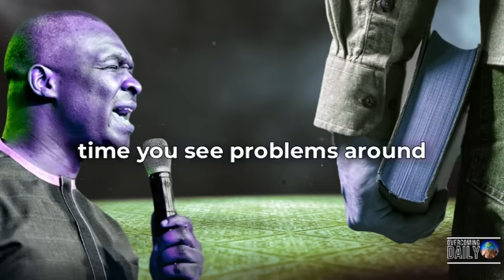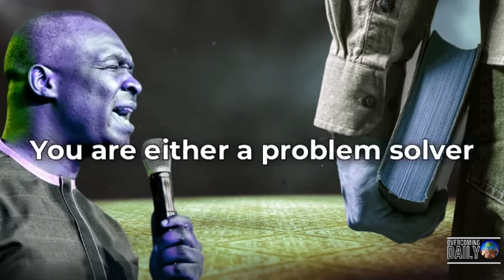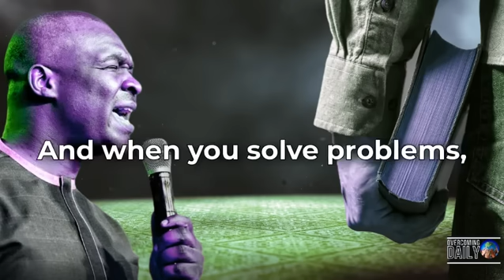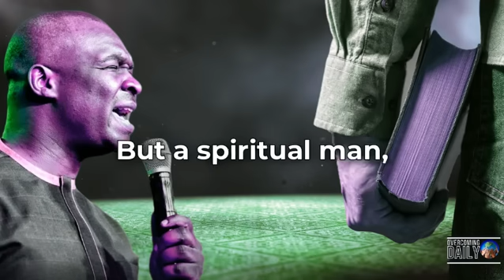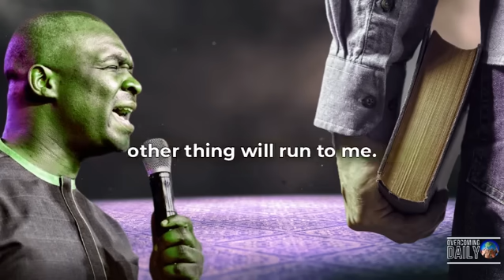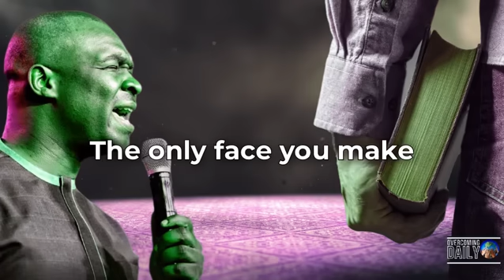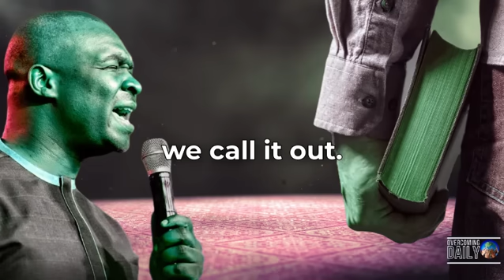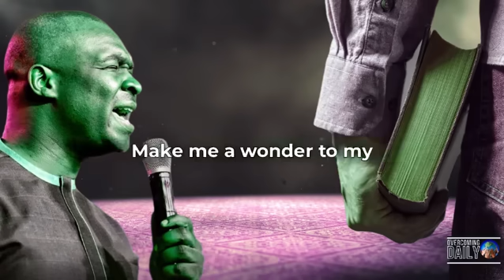𝐒𝐭𝐨𝐩 𝐏𝐫𝐚𝐲𝐢𝐧𝐠 𝐟𝐨𝐫 𝐌𝐨𝐧𝐞𝐲: 𝐃𝐨 𝐓𝐇𝐈𝐒 𝐈𝐧𝐬𝐭𝐞𝐚𝐝 𝐭𝐨 𝐒𝐨𝐥𝐯𝐞 𝐘𝐨𝐮𝐫 𝐅𝐢𝐧𝐚𝐧𝐜𝐢𝐚𝐥 𝐂𝐫𝐢𝐬𝐢𝐬!| Apostle Joshua Selman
ANNOUNCEMENT:
Public Relations Department:
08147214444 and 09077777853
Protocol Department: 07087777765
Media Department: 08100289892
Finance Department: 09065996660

below is the account detail:

Account Numbers:
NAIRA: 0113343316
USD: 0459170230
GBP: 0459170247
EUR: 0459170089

Swift code: GTBINGLA
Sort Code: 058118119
Bank: Guaranty Trust Bank Plc

1)This video has no negative impact on the original works (It would actually be positive for them)
2)This video is also used for teaching purposes.
3)It is transformative in nature.
4)I ONLY used bits and pieces of videos to get the point across where necessary.